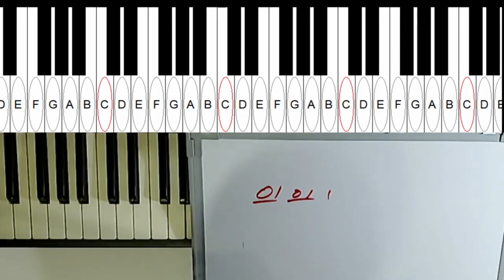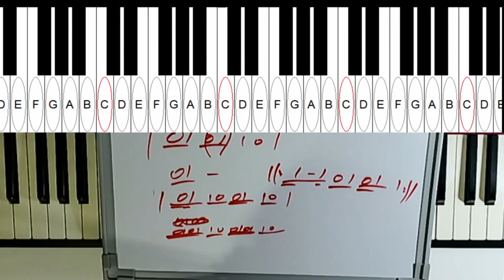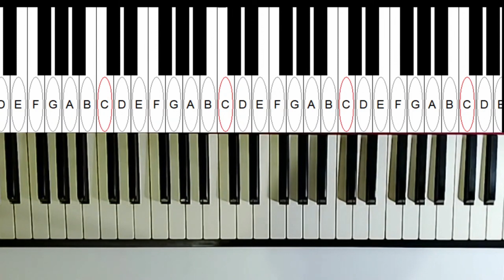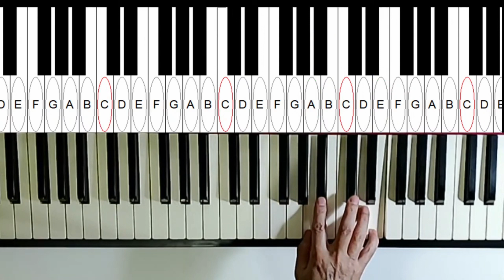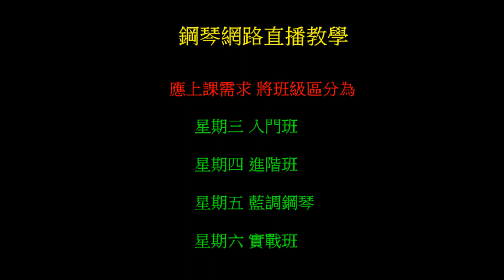十一月即將開課的藍調鋼琴班教甚麼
報名鋼琴網路直播教學

一次性回答鋼琴網路直播教學各種問題